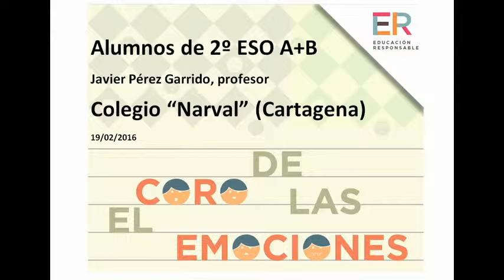Coro Emociones Colegio Narval 2AB I'm gonna sing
Actividad de Educación Responsable.
Alumnos de 2ºESO.
Javier Pérez Garrido, profesor.
Colegio "Narval" del Poligono Residencial de Santa Ana, Cartagena
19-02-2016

+ INFO PROFESOR / TEACHER